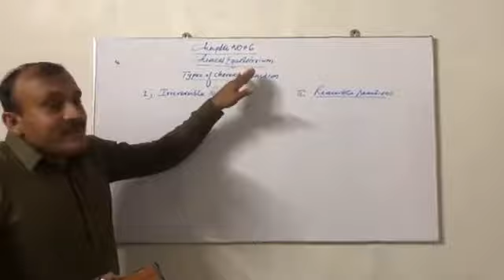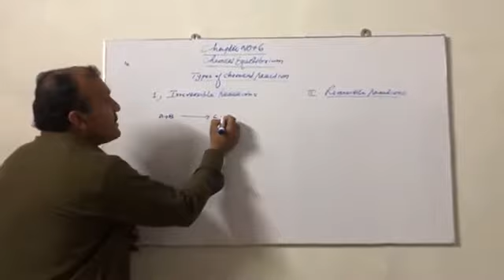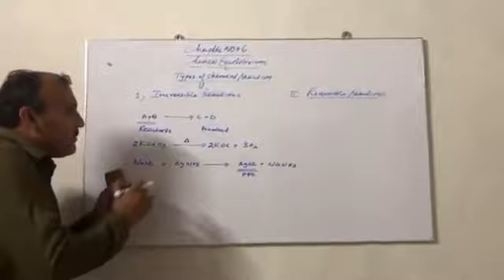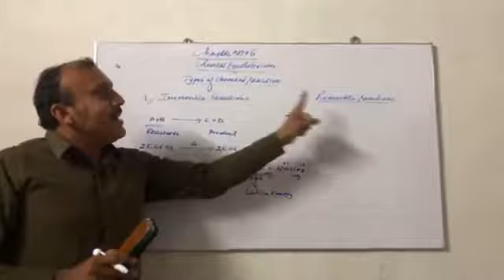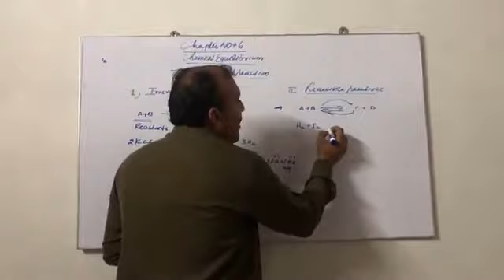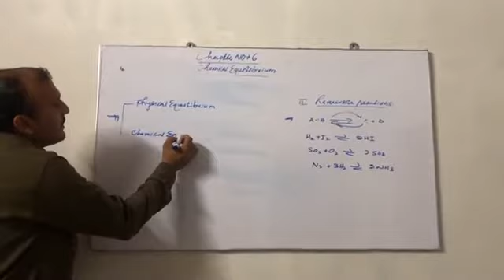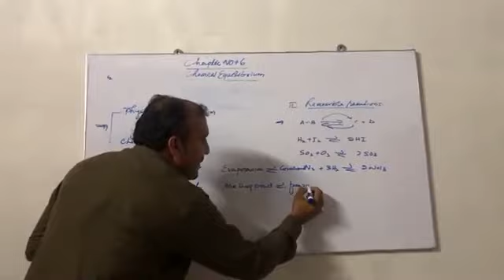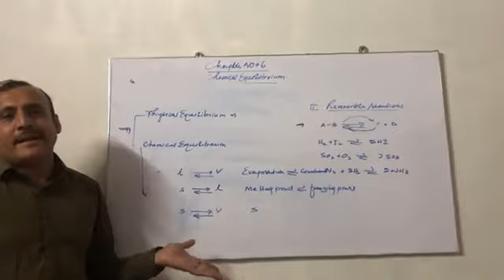Chemistry class xi chapter 6 chemical equillibrium and its types By Prof:Dileep Soojani